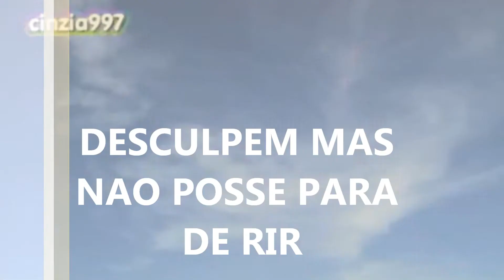MANDA-LHOS MAMAR NOS PEITOS DA CABRITINHA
FERNANDO MARQUES TORRONTO